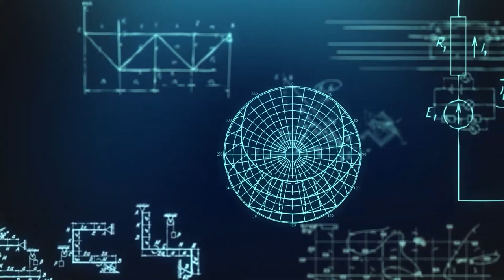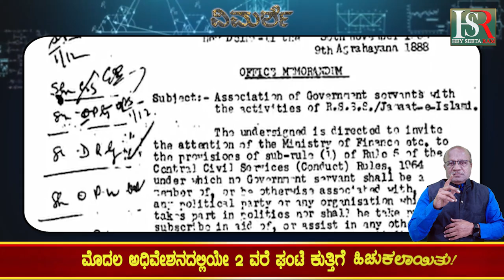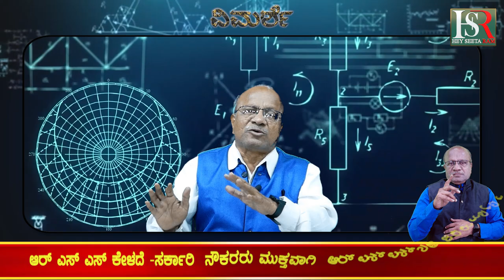Modi; ಕುಸಿಯುತ್ತಿರುವ ಮೋದಿ ಇಮೇಜ್ ! BJP | NDA | Congress | INC | Political News | Breaking News